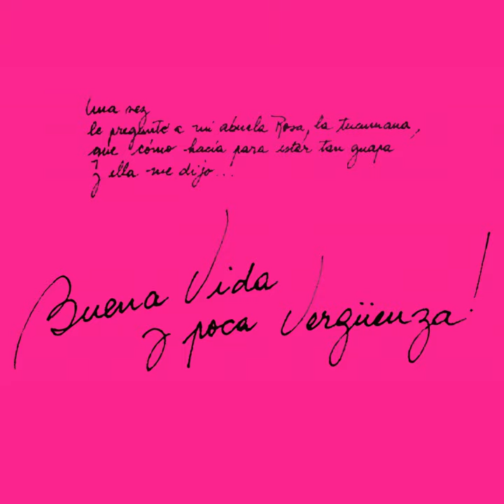Ramita de Algarrobo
Ramita de Algarrobo · Susy Shock

Buena Vida y Poca Vergüenza